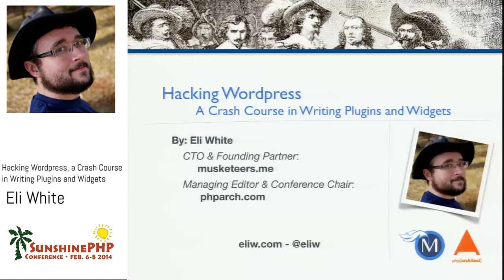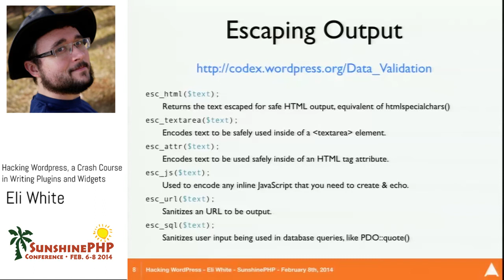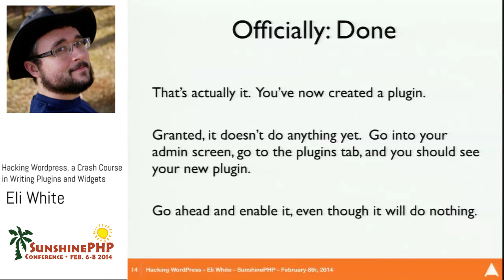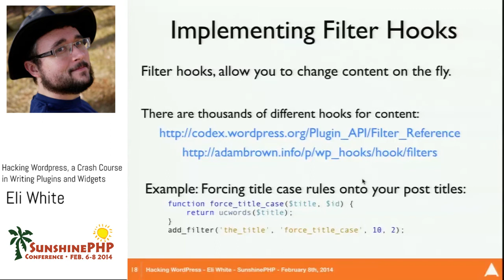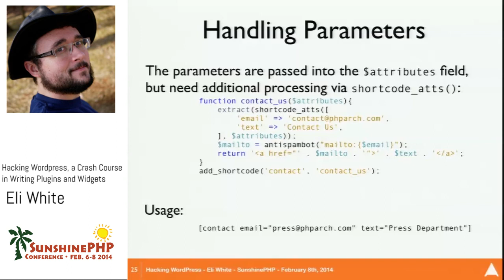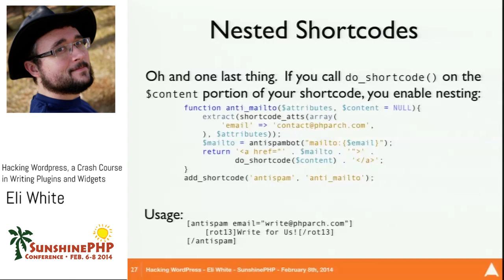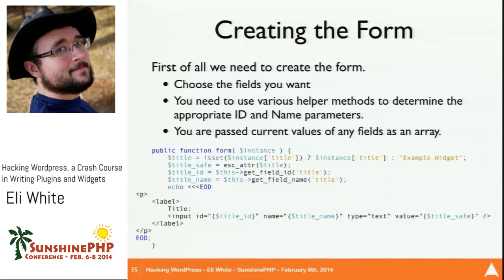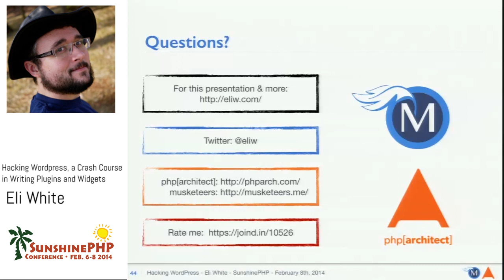Hacking Wordpress, a Crash Course in Writing Plugins and Widgets - Eli White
I spent most of my career writing large custom in-house solutions. To me, WordPress was the software I used to run my blog, nothing more. Suddenly I found myself doing WP consulting as well as inheriting the php[architect] codebase which is completely built on top of it! I was then amazed as I dove in, at just how easy it is in WP to build any custom functionality/pages that you need via a simple API. Come learn in this session just how easy it is to build custom functionality into WP and use it as an application development framework.